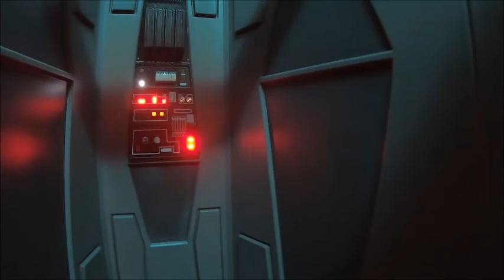Disney's Epcot and Hollywood Studios July 2020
We visited Epcot on July 21st, 2020 and Hollywood Studios on July 22nd, 2020. The longest wait time we experienced was 25 minutes!